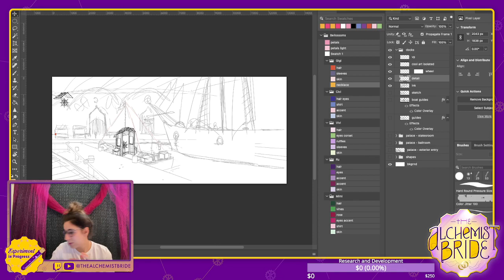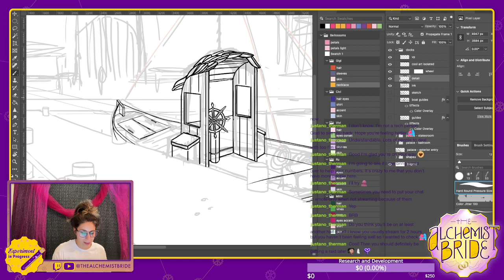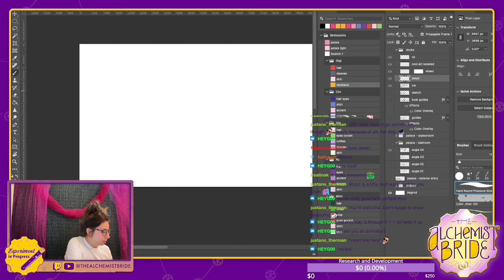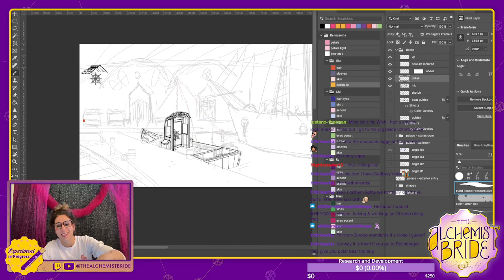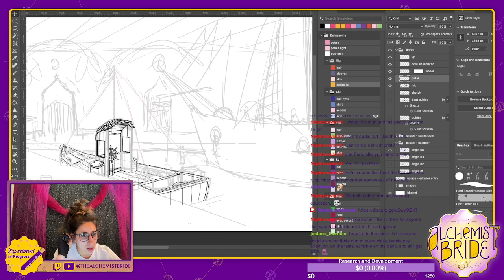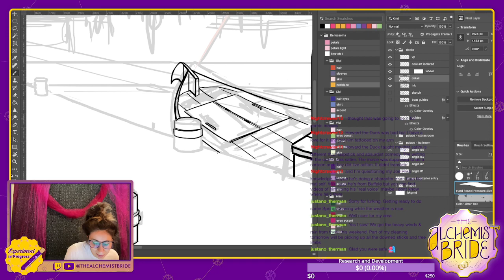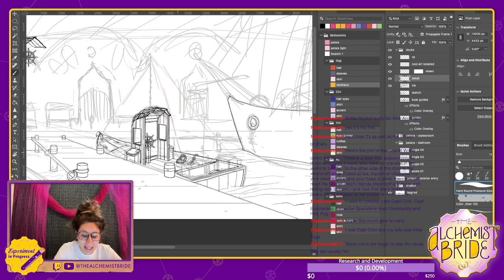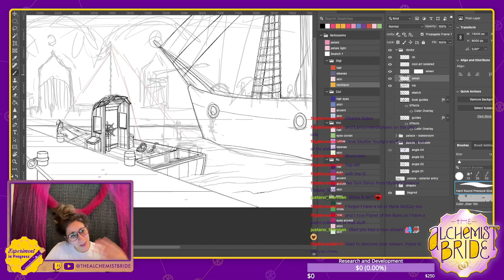On a BOAT + FIRST EVER RAID! | Drawing Live on Twitch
Welcome to the Lab! Experiment with The Bride using how-to-draw books and reference to study forms, figures, foreshortening and more!

In this experiment: I get RAIDED by an influx of friendly twitch folks! We talk X-Men, Joe Pera and where is the Netherlands exactly?